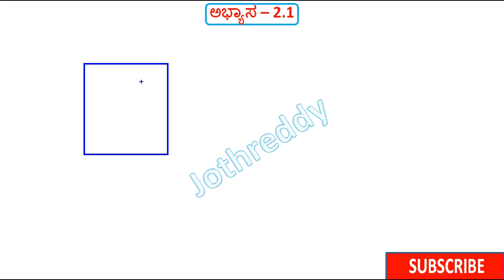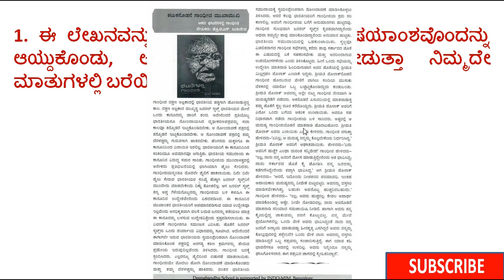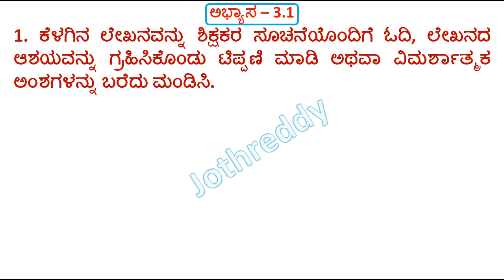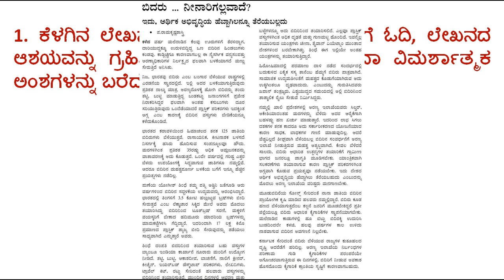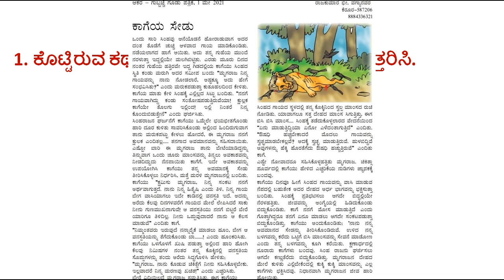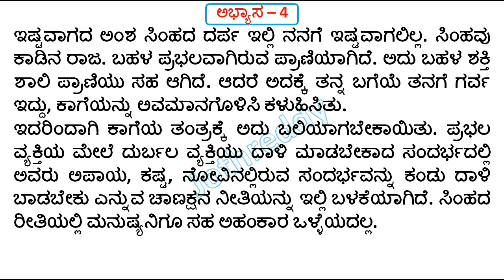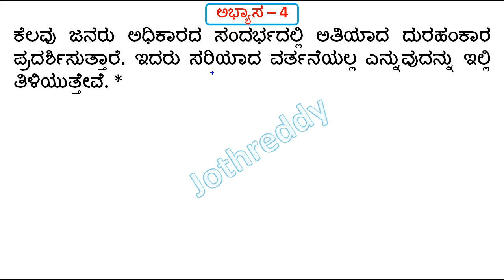9th Kannada Kalika Chetarike Kalik Fala 7 Part 2 | 9ನೇ ತರಗತಿ ಕನ್ನಡ ಕಲಿಕಾ ಚೇತರಿಕೆ ಕಲಿಕಾ ಫಲ 7 ಉತ್ತರ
9th Kannada Kalika Chetarike Kalik Fala 7 Part 2 | 9ನೇ ತರಗತಿ ಕನ್ನಡ ಕಲಿಕಾ ಚೇತರಿಕೆ ಕಲಿಕಾ ಫಲ 7 ಉತ್ತರ

In this video we discus about 9th class Fist Language kannada Abyasa 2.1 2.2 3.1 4 ans in Kannada

10ನೇ ತರಗತಿ ಹೊಸ ಪಠ್ಯಪುಸ್ತಕದ ಅಧ್ಯಯನ ಸಾಮಾಗ್ರಿ ಮತ್ತು PDF ಗಾಗಿ ಇಲ್ಲಿ ಭೇಟಿ ನೀಡಿ

9th Kalika Chetarike 3.1 ans
9th Kalika Chetarike Kannada Ans

JOTHREDDY
From